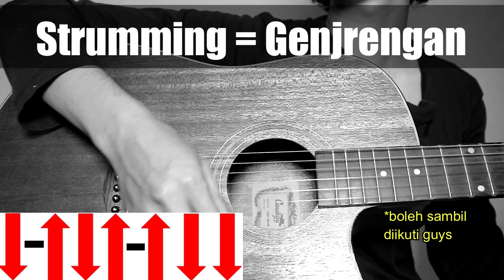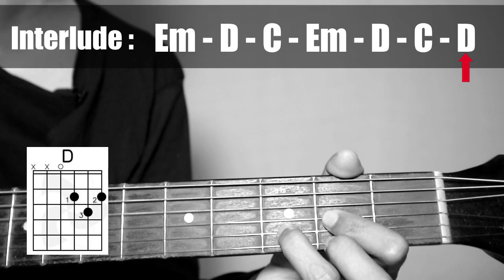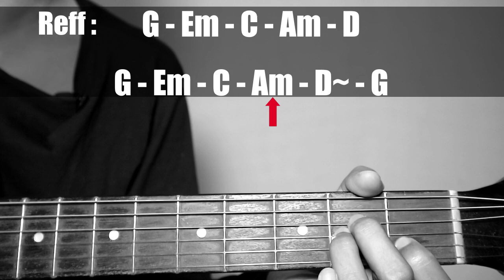(Gitar Tutorial) RAIM LAODE Ft ARUMA - Ekspektasi |Mudah & Cepat dimengerti untuk pemula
Hallo guys kali ini saya sharing lagi lagunya Aruma ft Raim Laode - Ekspektasi guitar tutorialnya, yang pastinya dengan kunci yang mudah,gampang dan sederhana yang bisa di mengerti dan cepat di pahami untuk para pemula.

LIRIK
 Ku tak tahu namanya patah hati
Perasaan ini tak terbukti
Sampai aku bertemu kamu
Dan kita saling memanggil "kamu"
Bohong, aku tahu kamu berbohong
Cinta dan setia hanyalah kata
Aku tidak baik-baik saja
Ku terluka di tempat yang sama
Ekspektasiku terlalu tinggi
Sampai ku jatuh cinta padamu
Banyak bicara tentang cinta
Tetapi semuanya tak nyata
Ekspektasiku terlalu jauh
Terlalu banyak mengharapkanmu
Hingga ku tahu semua
Ternyata semua, buatku luka
Maaf hidup denganku menyebalkan
Penuh curiga dan melelahkan
Ada hidup yang lebih menenangkan
Adalah harimu tanpa aku
Bukan ekspektasimu yang meninggi
Hanya usia kita yang muda
Belum mengerti tentang cinta
Masih meraba tentang dunia
Kau tak 'kan mengerti yang kurasa
Banyak ekspektasi yang kujaga
Ternyata semua, buatmu luka
Ha-aa, aa-ah
Hu-uu-uh, hu-uu
Ekspektasiku terlalu tinggi
Terlalu banyak mengharapkanmu
Kau tak 'kan mengerti yang aku rasa
Ekspektasiku terlalu jauh
Belum mengerti bahwa ternyata semua
Ternyata semua
Ternyata semua membuat luka